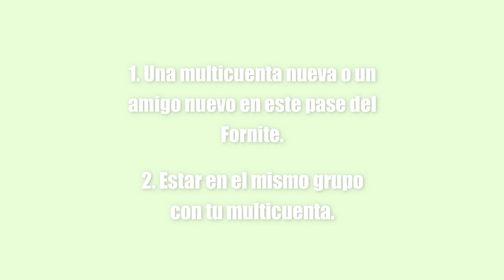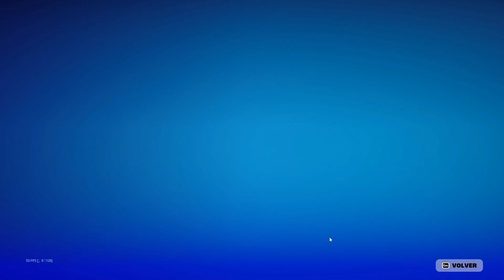COMO SUBIR RAPIDO de NIVEL EN FORTNITE! BUG en CAPITULO 5 TEMPORADA 1 *100 NIVELES*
Nuevo Video, BIIEN!!!